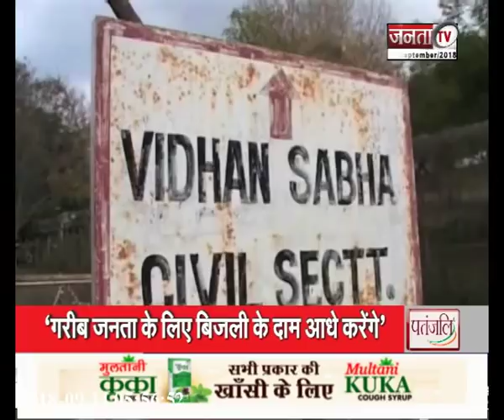HARYANA PRIME NEWS (11.09.18)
हरियाणा के मॉनसून सत्र में जमकर हुआ हंगामा, एक-दूसरे पर ताने गए जूते, करण दलाल हुए एक साल के लिए निलंबित (PART-1)